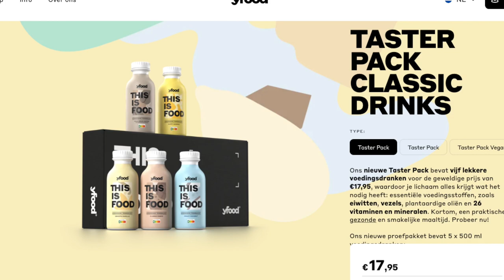KIKO BLUE ME COLLECTIE TESTEN !!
Vandaag review ik de KIKO Blue Me Collectie! Enjoy :)

Makeup producten die ik heb gebruikt:
KIKO Blue Me Maxi Eyeshadow Palette - 01 Blue Heart
KIKO Blue Me Waterproof Eyeliner Duo
KIKO Blue Me 36h Lasting & Volume Effect Mascara
KIKO Blue Me 3d Effect Lipstick Duo - 02

MIJN KORTINGSCODES:

10% kortingscode: SARAHMARIKH10

SARAHMARIKH10